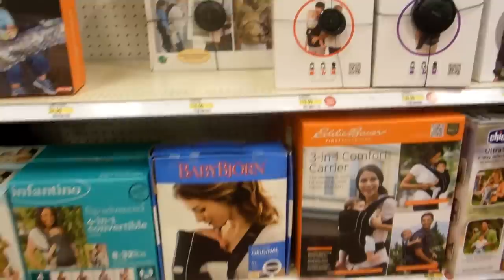"Is Your Butt Still Big?" Vlog #111